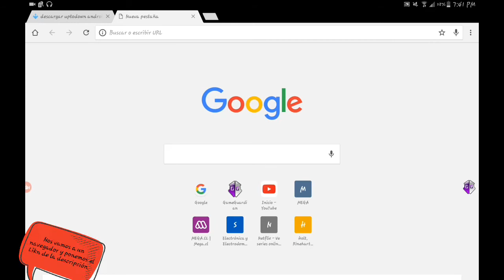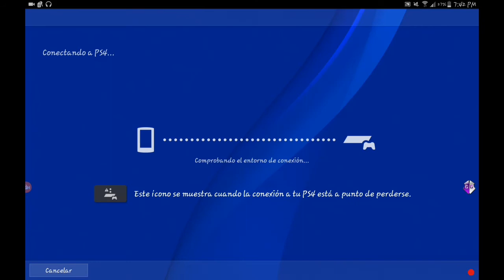Remote Play 1.5.0(Ultima versión) (EXTRA)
サインアップ
感謝